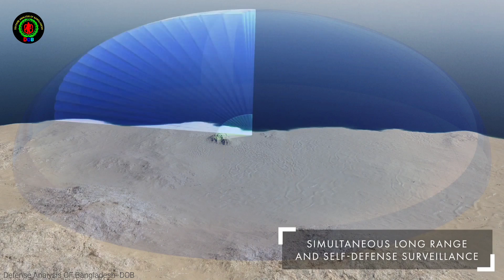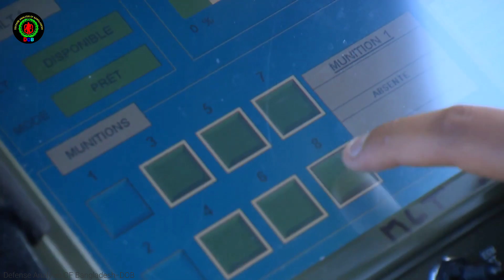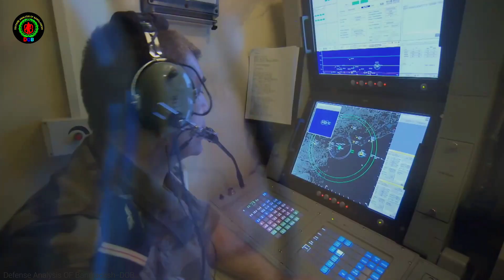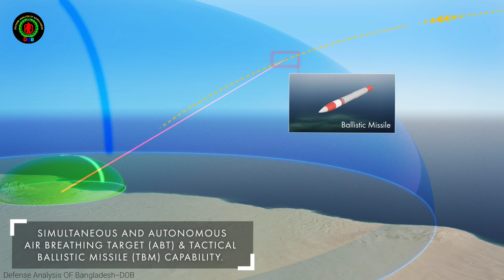আধুনিক এয়ার ডিফেন্স মিসাইল ফরাসী-ইটালির কিনতে পারে বাংলাদেশ | Upcoming Aster-45 Air Defence System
🇮🇹🇫🇷🇧🇩 ASTER 30 SAMP/T is the 21st century’s main, mobile anti-aircraft defence weapon for theatre protection. It protects sensitive sites and deployed forces against missile threats (TBM, stand off, cruise missiles, ARM) and aircraft, replacing all existing medium range ground-to-air systems.
The ASTER 30 SAMP/T system is designed to meet medium and long range air defence needs (force projection, protection of high-value areas and area protection). It can operate in stand alone mode or can be integrated in a co-ordinated network.
ASTER is a two-stage missile, a concept which leads to maximum effectiveness of the interceptor stage. The solid propellant booster ensures the optimum shaping of the missile’s trajectory in the direction of the target and separates a few seconds after the vertical launch. Up to its mid-course, the weapon is inertially guided, using refreshed target data transmitted by the engagement module through the multi-function radar. During the homing phase, guidance is achieved by an electromagnetic active seeker providing a highly accurate capability in all weathers.

CHARACTERISTICS
 Weight: 450 kg
 Length: 4.9 m
 Diameter: 180 mm
 Range: In excess of 100 km
 Speed: Mach 4.5

🇹🇷 Turkish Defense Minister Fikri Işık announced on Friday that Turkey has signed an agreement with Italian-French consortium Eurosam to develop its national missile defense system.
"I am happy to announce that this afternoon Turkey has signed a cooperation agreement with Italian-French consortium Eurosam to produce missile defense systems," the minister said, speaking at a reception for Bastille Day at the French embassy in Ankara.
According to the deal, Turksh companies and Eurosam will work together to produce SAMP/T Aster 30 long-range surface-to-air missile (SAM) systems, which is already in use in several NATO member countries.
The minister described the move as one of the most concrete developments of Turkey's alliance within the defense industry.